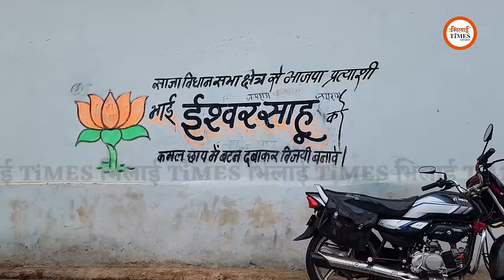Saja Biranpur वाले Ishwar Sahu का घर देखने ही दूर-दूर से आ रहे लोग, पत्नी इमोश्नल | Bhilai Times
8 अप्रैल, 2023...ये वही तारीख है, जिस दिन साजा के पास बिरनपुर गांव में बड़ा बवाल हुआ। दो समुदायों के बीच में हुए इस विवाद में भुवनेश्वर साहू पिता ईश्वर साहू की हत्या हो गई। इस मौत के बाद गांव में तनाव हो गया। तनाव के बाद राजनीति भी खूब हुई। सरकार से न्याय नहीं मिलने का आरोप लगाते हुए ईश्वर साहू राजनीति में शामिल हो गए। अरूण साव के संपर्क में आए और चुनाव लड़े। चुनाव लड़ने के बाद साजा के दिग्गज विधायक-मंत्री रविंद्र चौबे को हराया। अब चुनाव जीतने के बाद ईश्वर साहू के घर का माहौल कैसा है, ईश्वर साहू क्या कह रहे हैं...? घर वाले क्या कह रहे हैं, इसकी पूरी ग्राउंड रिपोर्ट "भिलाई TIMES" के यूट्यूब चैनल और इंस्टाग्राम पर देख सकते हैं।